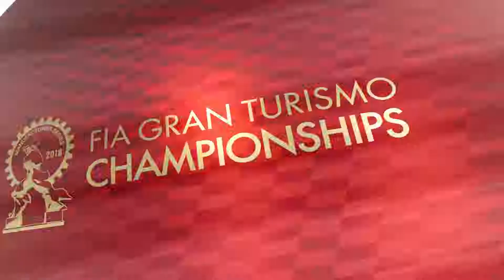FIA Gran Turismo Championship | Manufacturer Series 2019 | Season 1 Round 1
New cars and a new team to race with, I try the first race with enough practise to be challenging but feel like I could do with a little more if I had the time previously. Tested against A and S rated drivers, I give it my best try.